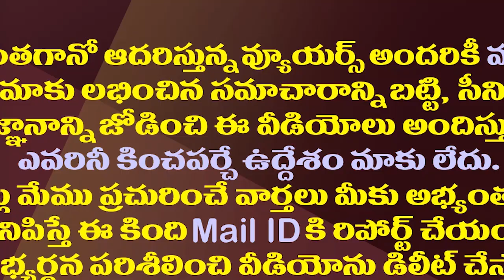జగన్ కు హైకోర్టులో ఊరట..ఆ సమన్లపై స్టే| TS High Court Stay On YS Jagan's Presence In Nampally Court